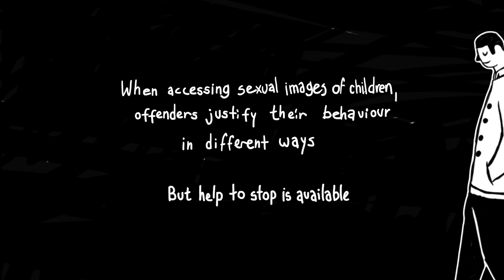Stop it Now 'No Justification'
If you're concerned about your own, or someone else's, online behaviour visit:
for confidential help and advice. .